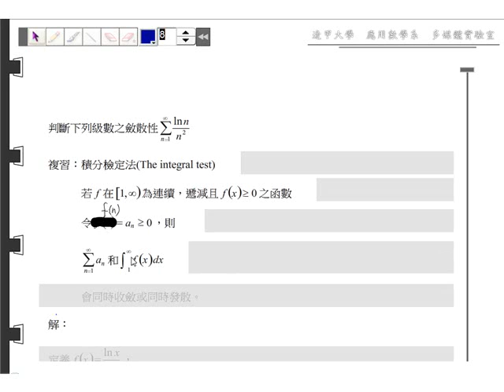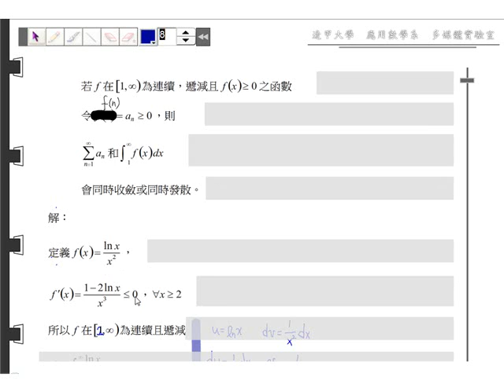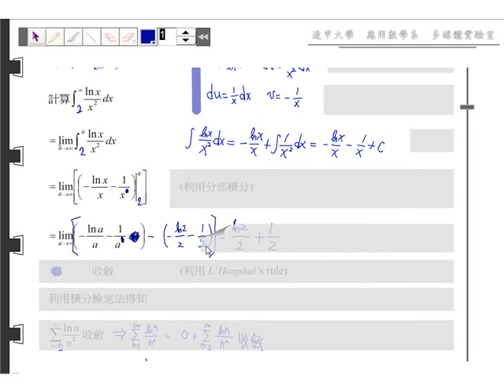第八章 無窮級數~無窮級數~解題精選~08 02 A10